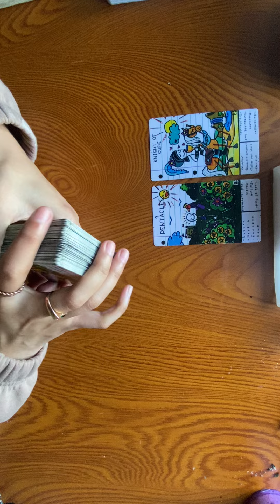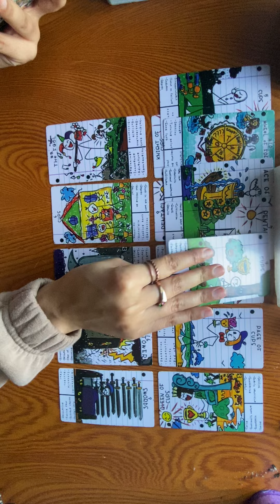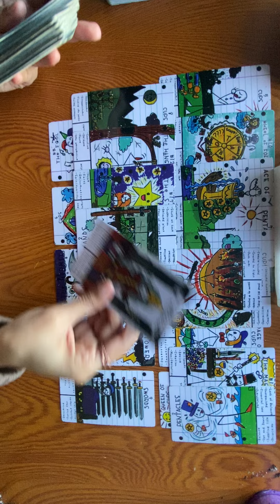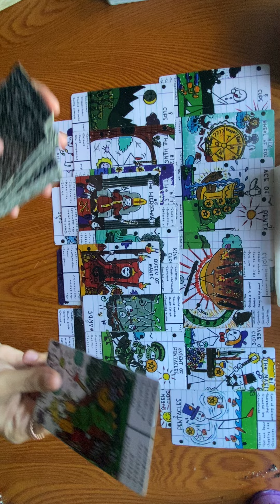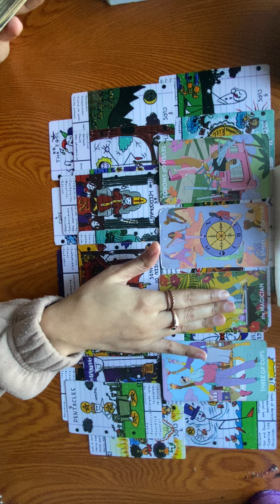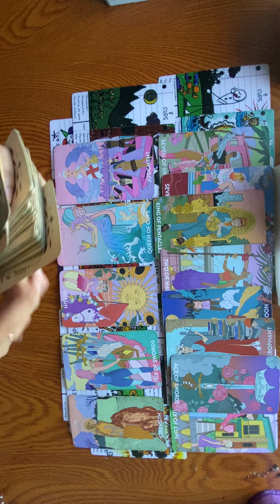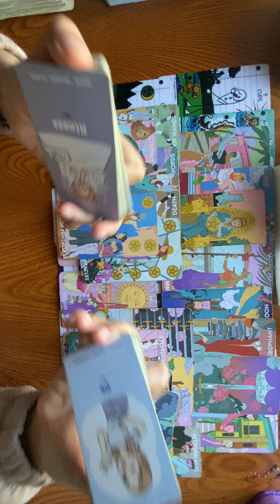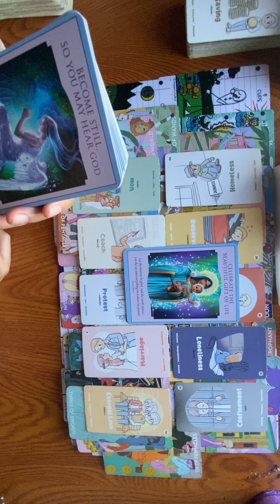THEYRE TRYING TO PROTECT YOU FROM THEIR TOXIC FRIENDS